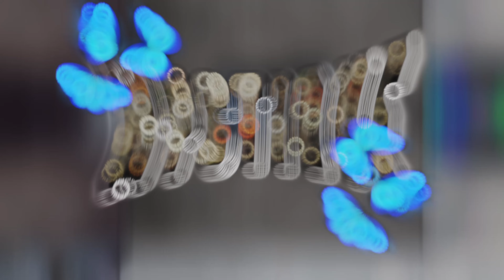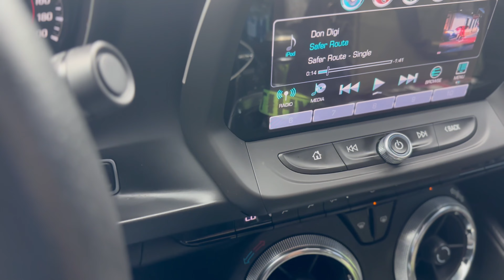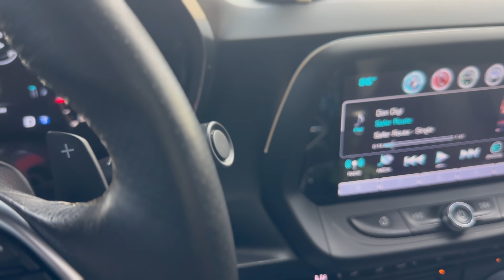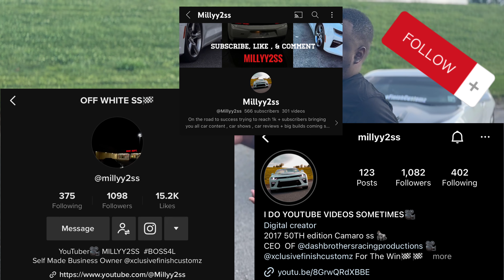6GenSS Owner @Millyy2ss (Let Him Drive Mystique)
KEEPING TABS ON ME.
Follow HIS Tik Tok @millyy2ss
CEO of DBR / Productions @dashbrothersracingproductions

Music Intro by  HOTBOYBAR
You guys can also follow him & listen to his music !